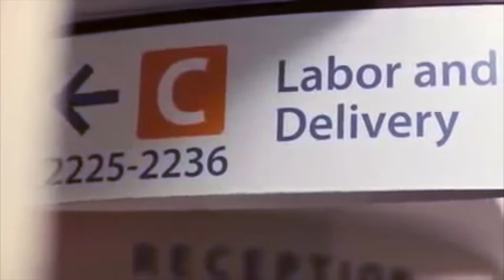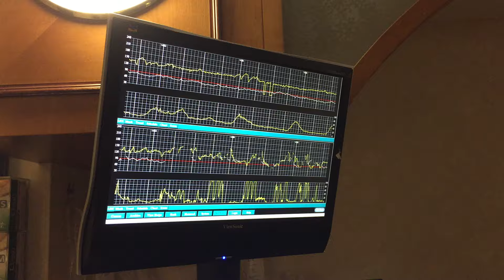Meet Maddux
I set out to make a timeline/documentary of sorts. From the moment my wife told me she was pregnant, right up to the moment our first born came in to the world. Hope you enjoy.